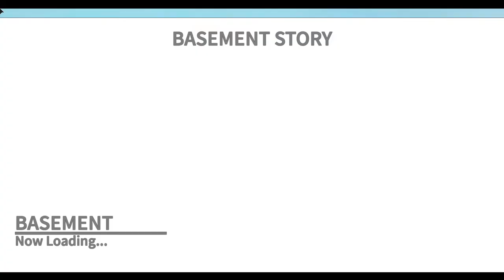Roblox-Hotel Stories[Basement Story Full Walkthrough]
Yep, a little experimence with nolstagia, the project is still in a hard working, i need some more music for it(And ah...)
Game:
Welcome to a gameplay with a Jedi :D